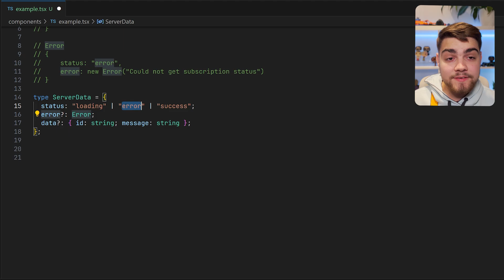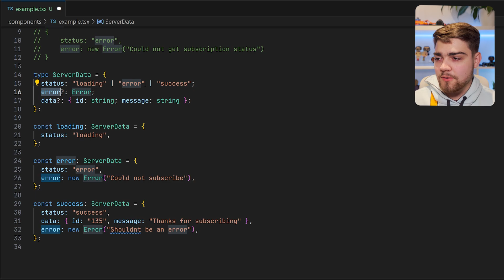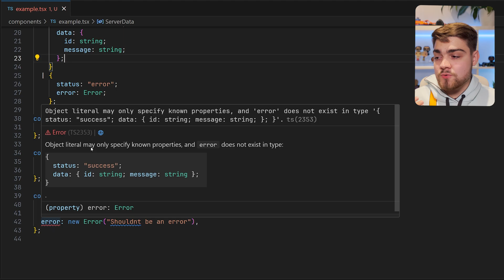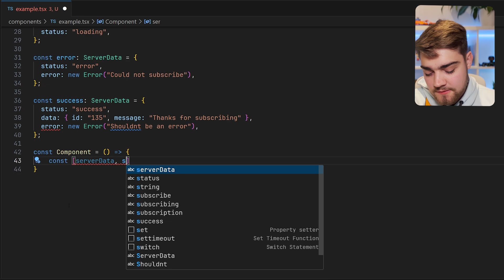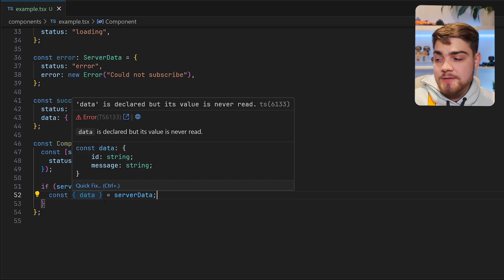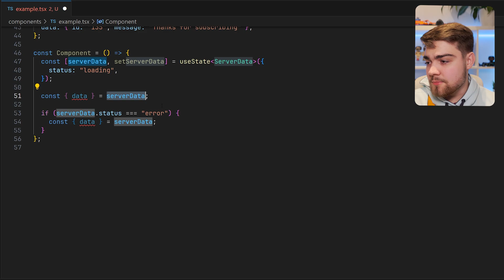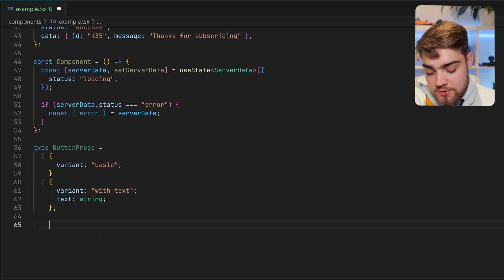Stop using so many optionals… Simple typescript trick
A simple TypeScript pattern to conditionally include types. Useful for frontend development where you are managing state such as React props.
Discriminating unions are a simple concept that once you learn, you will use everywhere.

0:00 Introduction
0:12 The Problem
1:40 Discriminated Unions
3:00 React Component
5:35 Props Example
6:30 Outro